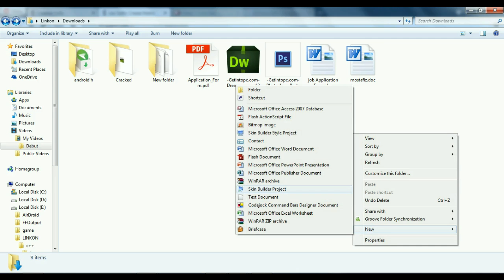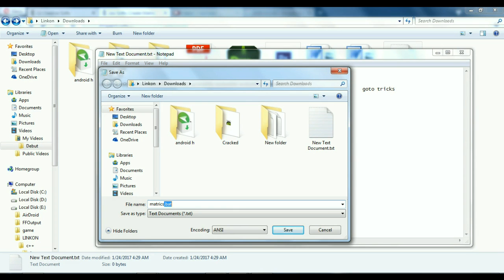easy way to make matrix by using cmd prompt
@echo offcolor 02:tricksecho %random%%random%%random%%random%%random%%random%%random%%random%                                                                                         goto tricks